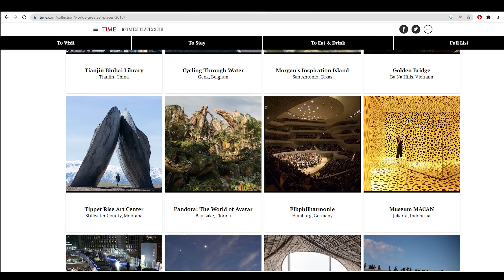I Filmed at the Ice Cave Beneath the KREMLIN... and it's not what you expect.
I've been waiting to post this video for a while! Finally, I get to share with you guys one of those weird things that Moscow has under its touristy surface: Zaryadye Park has so many crazy things about it that an underground ice cave is only one of the many unbelievable aspects of this futuristic urban park. On top of this, I got to give an accidental tour of the area by boat at sunset! It's super easy to miss all these things if you don't know they exist, so if you plan to come to Moscow, watch this before you go!

***Henderson, CO***
***80640***